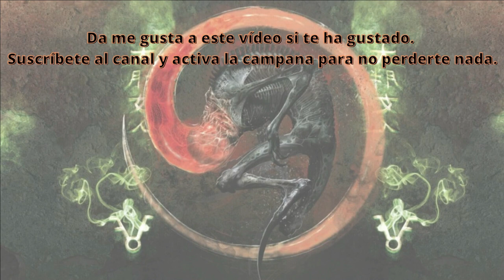🎮 GAMEPLAY 🕹️ Gamer Oscuro Prueba de Concepto Doom 🐙 [YOGGO01]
Hola de nuevo, estimados/as cultistas.

Tras anunciar ayer en la pestaña Comunidad del canal, la imposibilidad de llevar a cabo los gameplays comentados de juegos de terror y horror cósmico en este canal, tal como lo teníamos pensado, hoy os traemos la prueba de concepto o vídeo breve de lanzamiento de la sección el Gamer Oscuro. La sorpresa que os traemos es que hemos podido solventar todos los problemas planteados y podremos traeros esta sección tal como la teníamos pensada. A disfrutar del terror y el horror cósmico con Yog-Sothothery y Terror y Nada Más. Contenidos exclusivos para nuestro/tu canal de YouTube.

No olvidéis que todos estos contenidos os lo trae Yog-Sothothery, tu canal de horror cósmico favorito en la red de redes. Se activo en nuestra comunidad Yog-Sothothery.